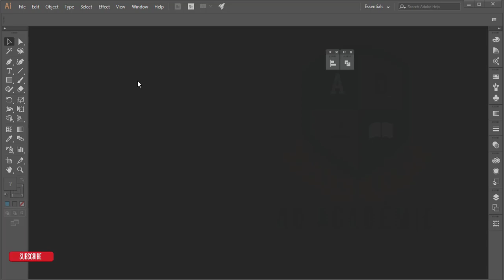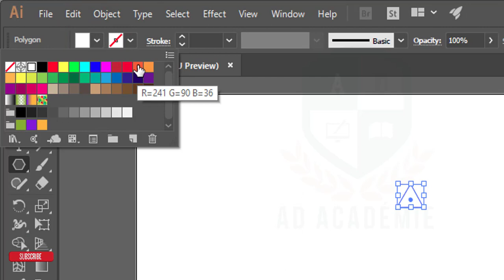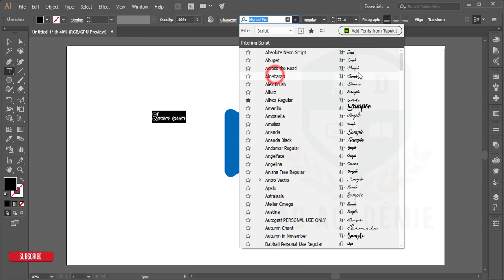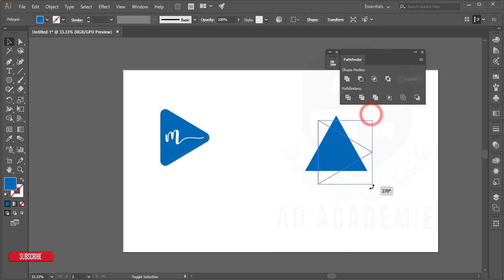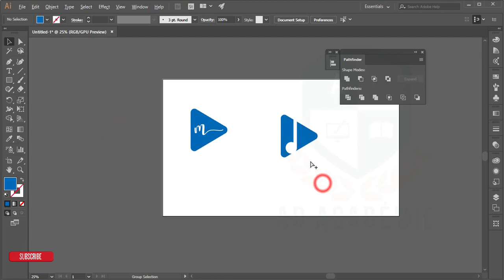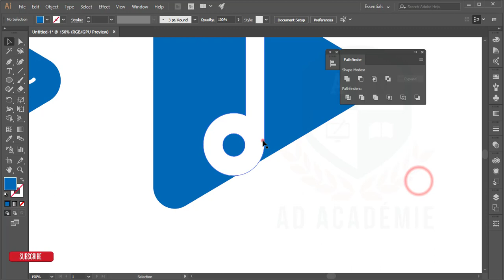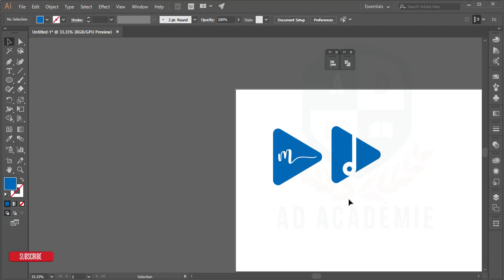Illustrator Bangla Tutorial: Minimal Logo Design | সহজ ভাবে লোগো ডিজাইন